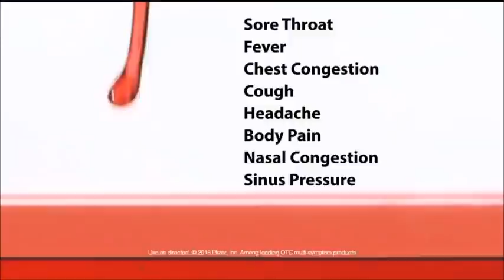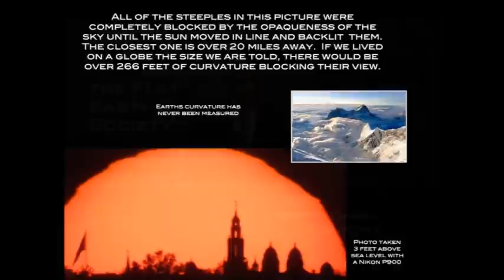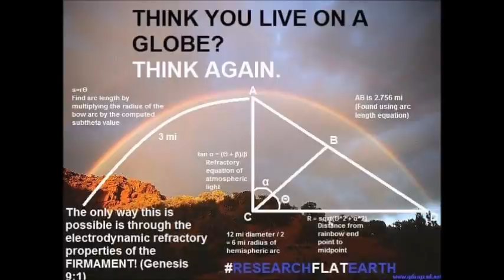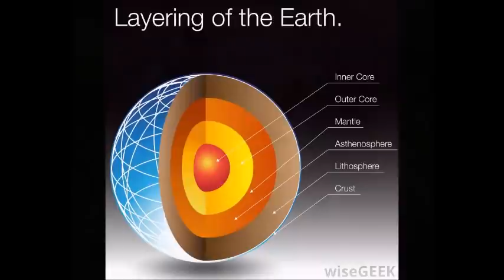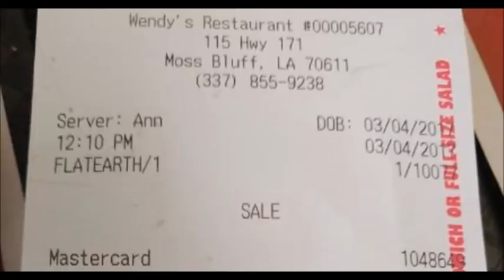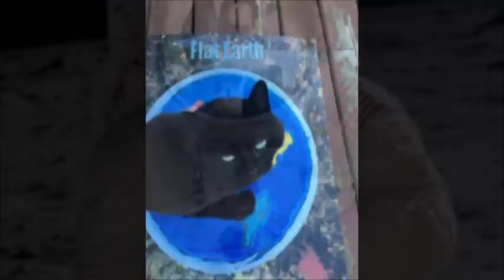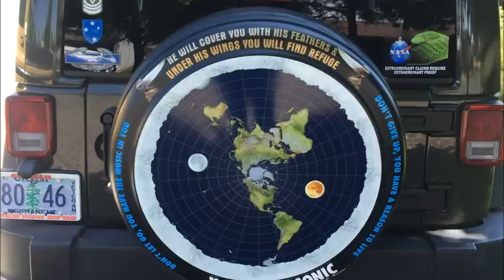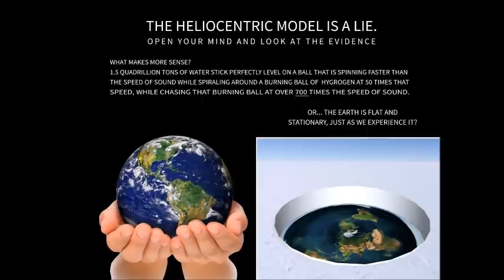Strange World 348 The 2022 PetroRuble ✅